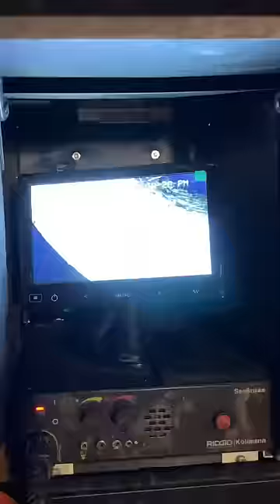Clearing a sewer line that was clogged. HandsomeOrHandy￼ Handyman Plumbing HomeRepair￼